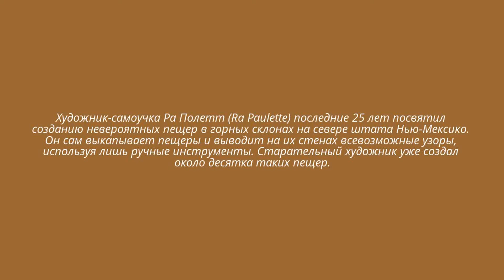Рукотворные пещеры от Ра Полетта в Нью-Мексико.